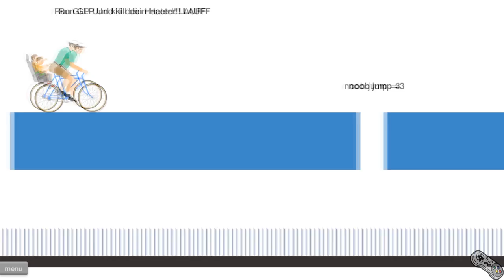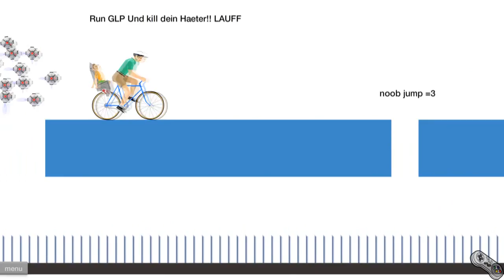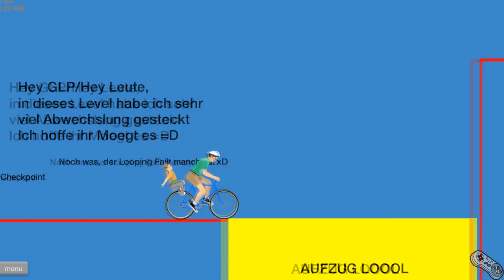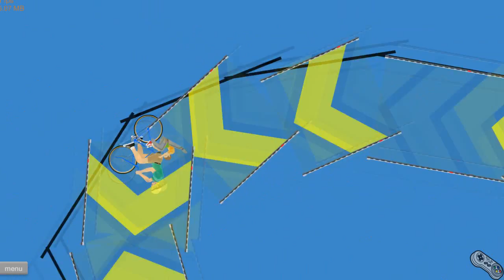Happy Wheels Gameplay | Let's Play - #84 - LOS ROLLSTUHLMANN !